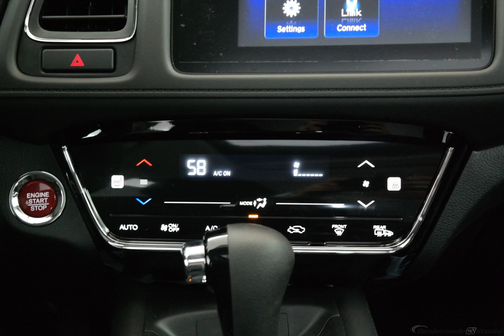2017 Green Honda HR-V 4D Sport Utility #7760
New 2017 Green Honda HR-V 4D Sport Utility EX Blk #7760